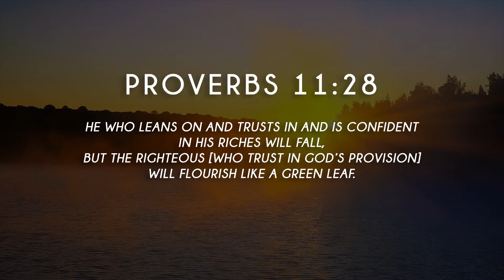From Heaven at Seven - Ep166